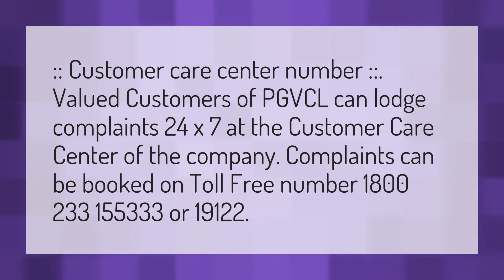How can I complain to Pgvcl?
Consumer Number Bill • How can I complain to Pgvcl?